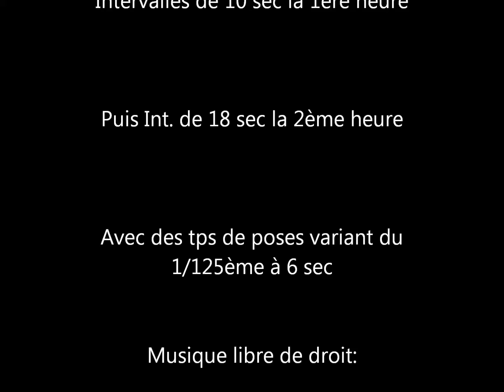Crépusculapse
Timelapse d'une autoroute au crépuscule